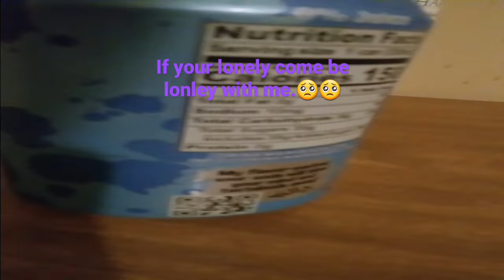if your lonley u should listen to side of paradise by coyote